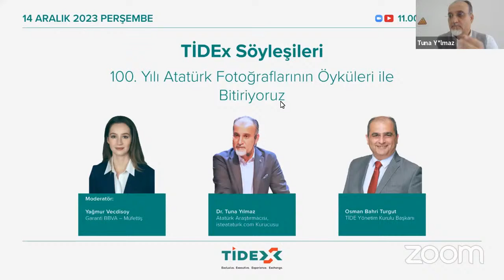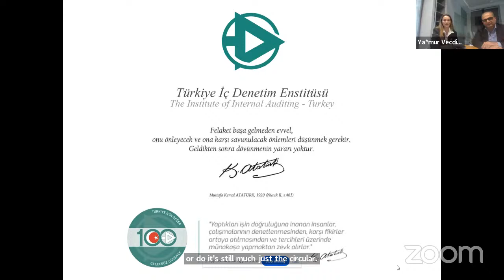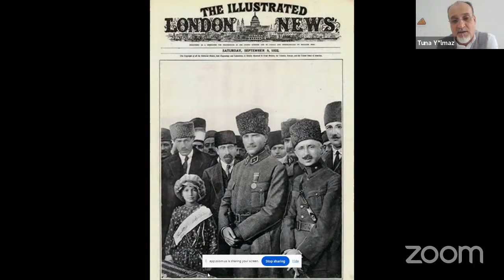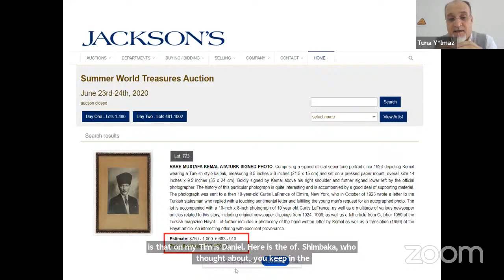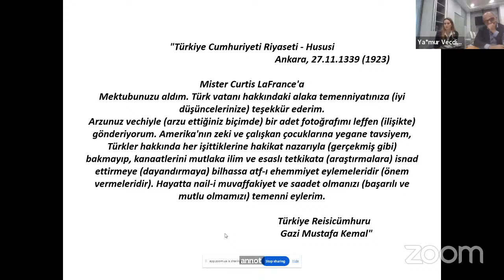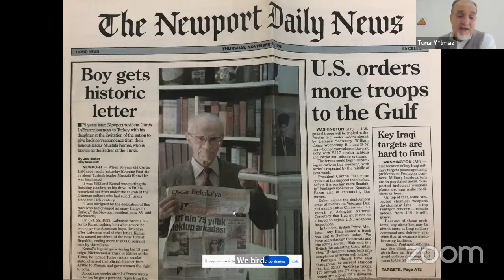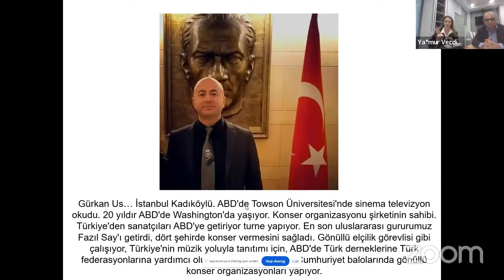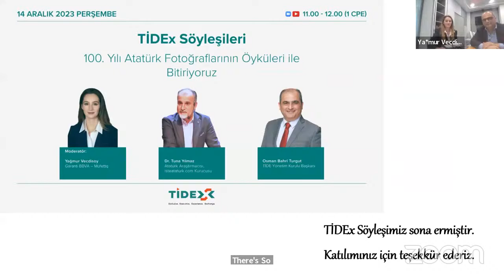TİDEx Söyleşileri: "100. Yılı Atatürk Fotoğraflarının Öyküleri ile Bitiriyoruz"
Yılın son TİDEx Söyleşileri’nde Atatürk Araştırmacısı, isteataturk.com Kurucusu Dr. Tuna Yılmaz ve TİDE Yönetim Kurulu Başkanı Osman Bahri Turgut ile Garanti BBVA Müfettiş Yağmur Vecdisoy’un moderatörlüğünde, “100. Yılı Atatürk Fotoğraflarının Öyküleri ile Bitiriyoruz” üzerine konuşacağız.